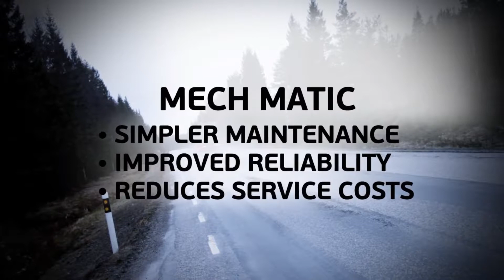Sofistikovaný systém automatického mazání závěsného zařízení